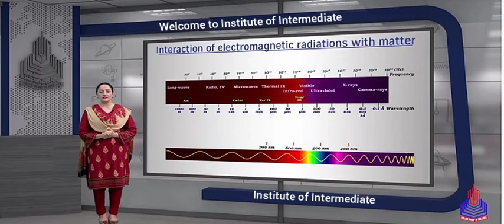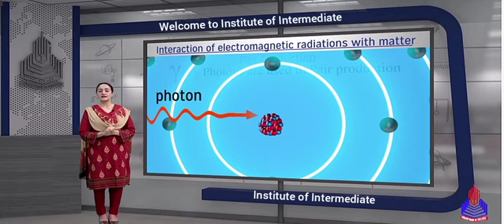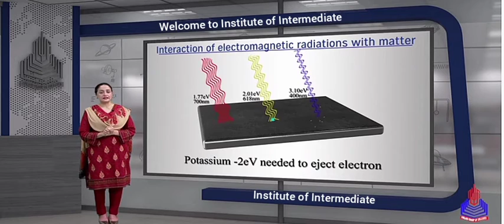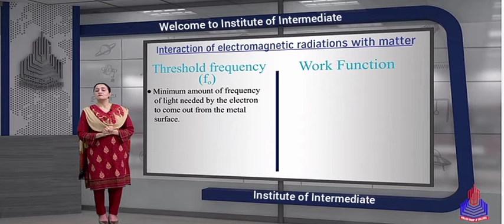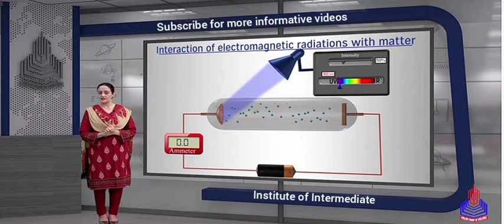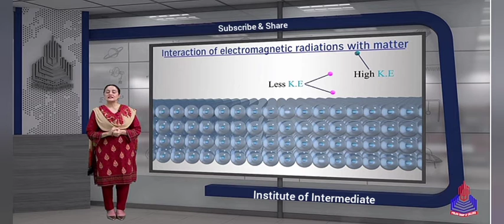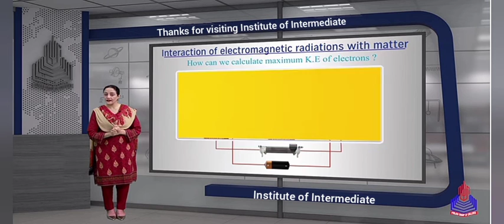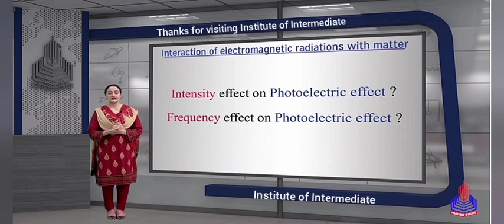Photo Electric Effect Part-1 Physics 2nd Year PGC Lectures Chapter 19 Dawn of modern physics